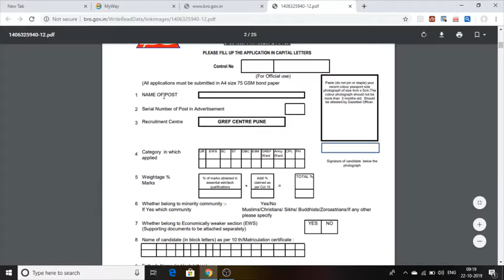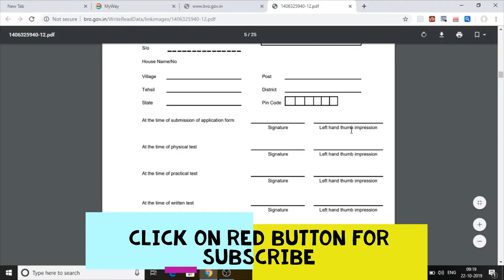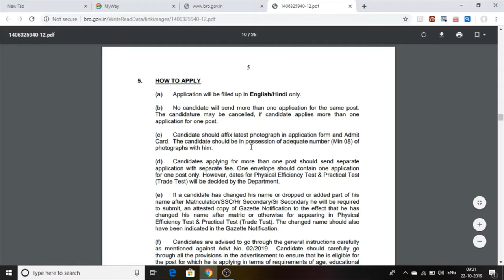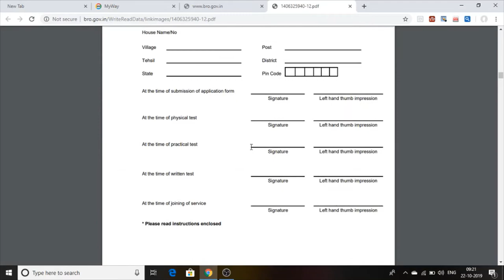[Border Army jobs] ਭਾਰਤੀ ਫੌਜ For |10th 12th ITI | oct. 2019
armybharti ki post oct main apply krne k liye uper diye link pr click kre.

indianarmy jobs apply offline form downlod click on link

ਭਾਰਤੀਫੌਜ ਦੀਆਂ ਨੌਕਰੀਆਂ 10 ਵੀਂ 12 ਵੀਂ ਪਾਸ ਲਈ ਆਉਂਦੀਆਂ ਹਨ ਵਿਦਿਆਰਥੀਆਂ ਨੇ dਫਲਾਈਨ dwnlod ਫਾਰਮ ਅਪਲਾਈ ਕੀਤਾ